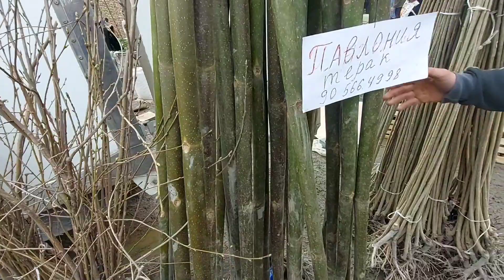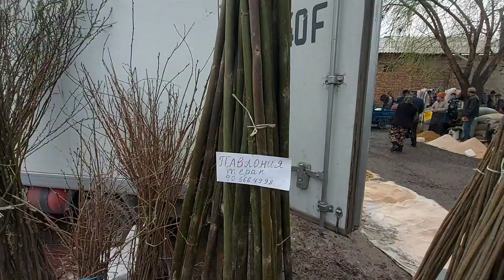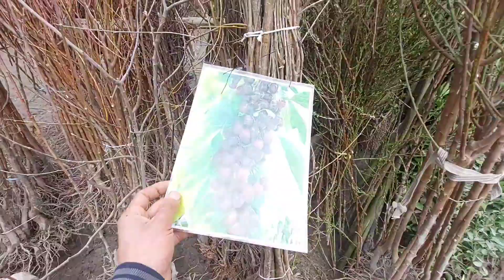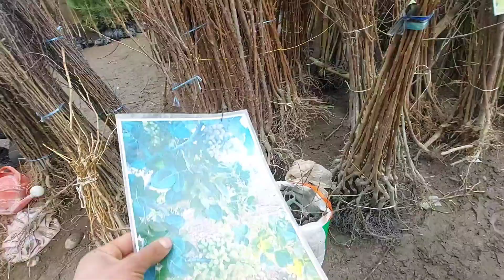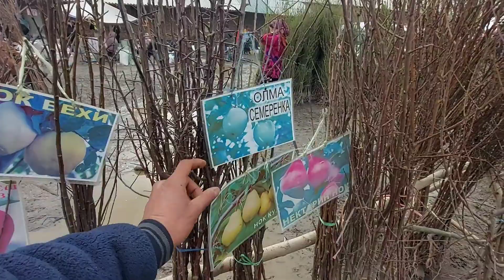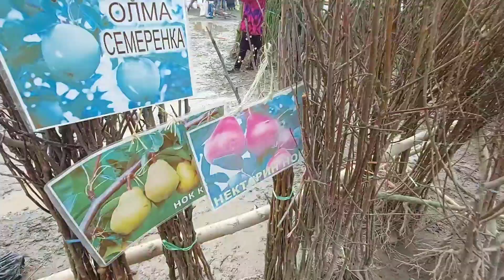Bog'dod ko'chat bozor narxlari | Ko'chat narxlari 10.03.2022